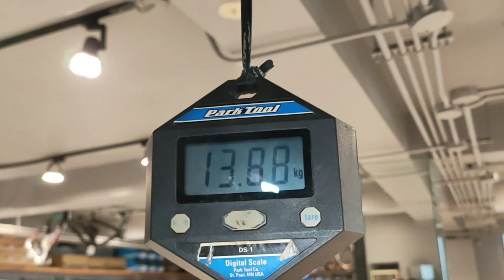2022 LIV TEMPT 2 SMALL LIQUID METAL + WEIGHT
Php 26,000